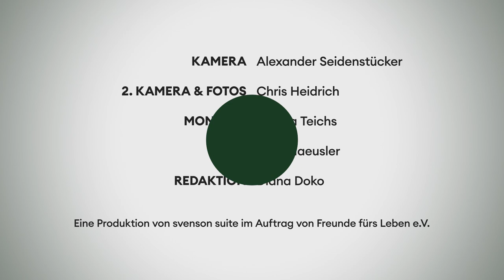Raúl Krauthausen über Inklusion, Aktivismus und gesellschaftliche Teilhabe | Laut gedacht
Raúl Krauthausen ist Aktivist für Inklusion und Barrierefreiheit und setzt sich unter anderem mit seiner Organisation “Sozialhelden e.V.” für die Rechte behinderter Menschen ein. Im Laut gedacht erzählt er, was sein Aktivismus für ihn bedeutet, wie er mit mentalen Herausforderungen umgeht und warum Inklusion so essentiell für eine vielfältige Gesellschaft ist.

Kamera: Alexander Seidenstücker
2. Kamera & Fotos: Chris Heidrich
Montage: Regina Teichs
Redaktion: Diana Doko
Regie: Sven Haeusler

Dieses FRND Projekt wird durch die Deutsche DepressionsLiga e.V. und die Techniker Krankenkasse im Rahmen der Selbsthilfeförderung nach §20 h Sozialgesetzbuch V gefördert.